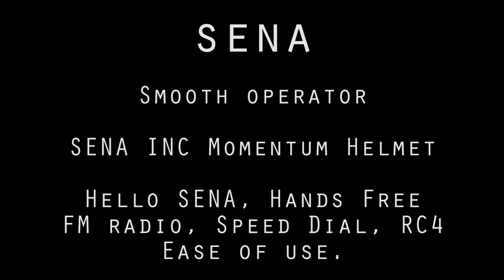UnHappy CHiP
SENA Smooth operator SENA INC Momentum Helmet, Hello SENA, Hands Free, FM radio, Speed Dial, RC4, Ease of use.